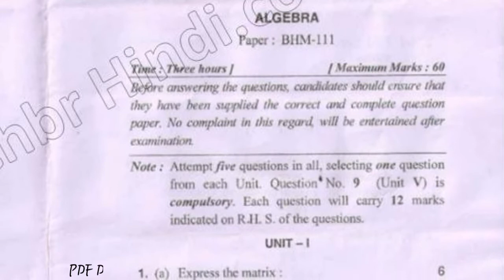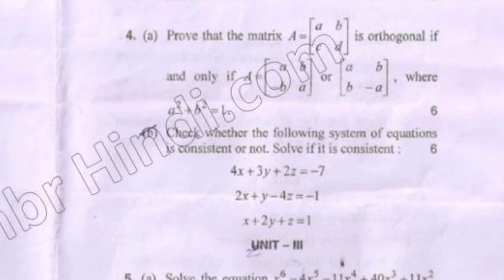2017 IGU BSc Maths Hons 1st Sem Algebra Question Paper